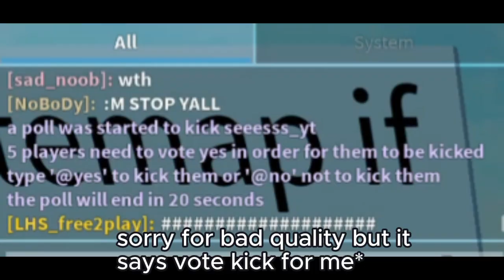Some Cool Admin obby game lol roblox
Some cool roblox obby game
im trying to upload once a week now :D
sorry for low quality but who cares i guess (i do)